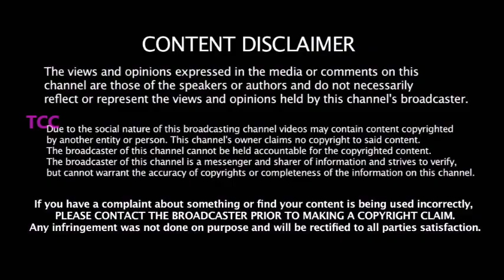ஒரே போட்டியில் 20 SIXERS - 6 FOURS -55 பந்தில் 158*ரன் IPL அணிகளுக்கு பீதியை ஏற்படுத்தும் Pandya